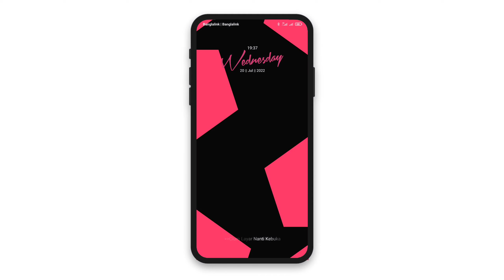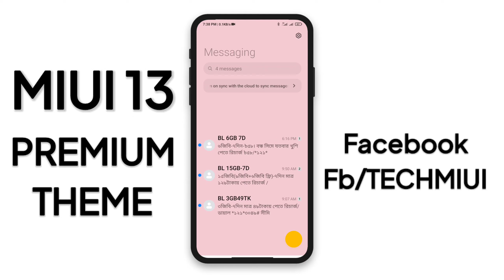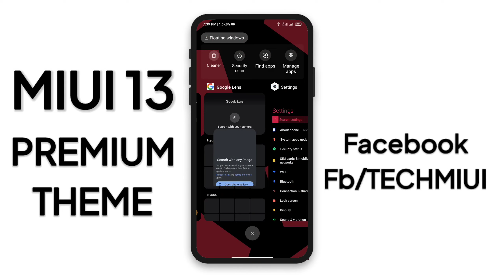Most Customised Theme For Xiaomi Device | New System UI & Lockscreen | Miui Theme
Name: Don't Care
1/-
Creator Name: Oujian

Creator Name: 𝗜𝘇𝗮𝗻

Timestamps
00:00 THEMES (1)
01:57 THEMES (2)

(c)TechMiui 2022______________